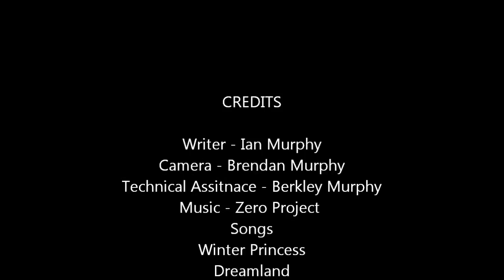Thomas Movie.wmv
My 5 year old was inspired to create a Thomas the Train episode after watching all the great user created videos online.